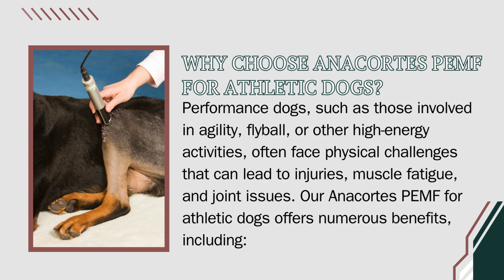Anacortes PEMF for Performance Dogs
At Ridge Vitality, we understand the unique needs of performance dogs. Whether your canine companion is an athlete, a show dog, or simply an active pup, ensuring their optimal health and performance is crucial. That’s why we offer Anacortes PEMF for performance dogs, a cutting-edge therapy designed to support and enhance the well-being of our four-legged friends.

What is PEMF Therapy?
PEMF, or Pulsed Electromagnetic Field Therapy, is a non-invasive treatment that uses electromagnetic fields to stimulate cellular function and enhance the body's natural recovery processes. This therapy has been used extensively in human medicine and veterinary care due to its effectiveness in reducing pain, inflammation, and promoting healing.

Why Choose Anacortes PEMF for Athletic Dogs?
Performance dogs, such as those involved in agility, flyball, or other high-energy activities, often face physical challenges that can lead to injuries, muscle fatigue, and joint issues. Our Anacortes PEMF for athletic dogs offers numerous benefits, including:

Enhanced Muscle Recovery: PEMF therapy helps accelerate muscle repair and reduce soreness after intense exercise.
Improved Joint Health: It can alleviate joint pain and stiffness, promoting better flexibility and movement.
Increased Energy and Stamina: Regular sessions can boost your dog's energy levels, ensuring they perform at their best during competitions.
Injury Prevention and Recovery: PEMF therapy strengthens the musculoskeletal system, reducing the risk of injuries and speeding up recovery times if injuries do occur.

Supporting Show Dogs with PEMF Therapy
Show dogs require peak physical condition and impeccable appearance. Our Anacortes PEMF for show dogs provides tailored support to maintain their health and vitality, ensuring they shine in the ring. Benefits for show dogs include:

Shiny Coat and Healthy Skin: PEMF therapy can enhance blood circulation, leading to healthier skin and a shinier coat.
Stress Reduction: Show environments can be stressful. PEMF helps to calm nerves and reduce anxiety, making it easier for dogs to perform under pressure.
Overall Well-being: Regular PEMF sessions keep show dogs in top shape, contributing to their overall well-being and performance.

Our Approach at Ridge Vitality
At Ridge Vitality, we pride ourselves on providing personalized care for each dog that walks through our doors. Here’s what you can expect when you choose us for Anacortes PEMF for performance dogs:

Initial Consultation: We start with a thorough assessment of your dog’s health, activity level, and specific needs.
Customized Treatment Plan: Based on the assessment, we create a tailored PEMF therapy plan designed to address your dog's unique requirements.
Regular Monitoring: We closely monitor progress and make necessary adjustments to ensure optimal results.
Holistic Care: In addition to PEMF, we offer advice on nutrition, exercise, and overall wellness to support your dog’s health.

If you’re looking to enhance your dog’s performance and ensure their well-being, consider Anacortes PEMF for performance dogs at Ridge Vitality. Our expert team is here to provide the highest quality care tailored to your dog’s needs.

Let us help your performance dog reach their full potential with the best Anacortes PEMF for athletic dogs and show dogs.

Invest in your dog’s health and performance. Contact Ridge Vitality now and discover the benefits of PEMF therapy for your canine companion!